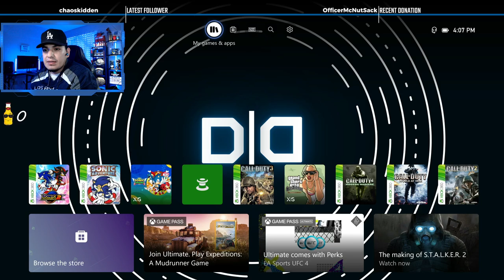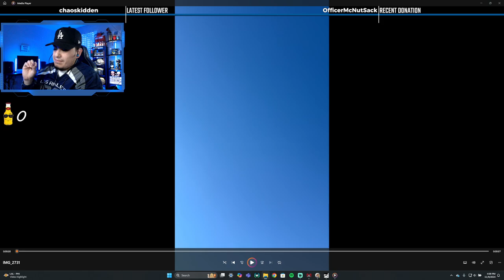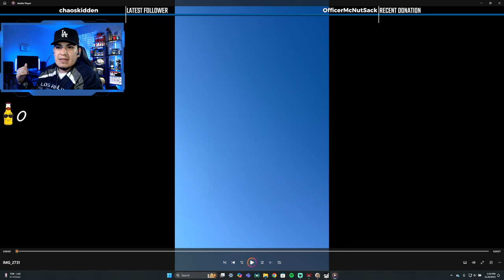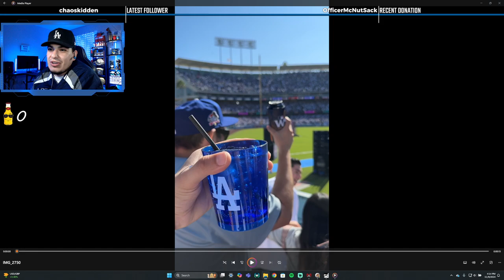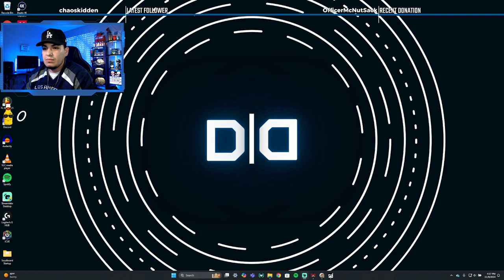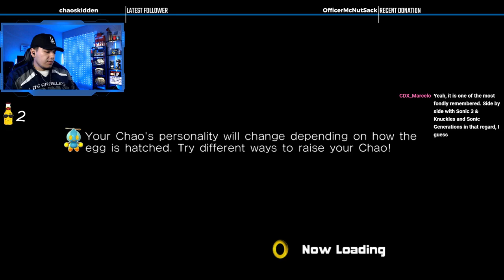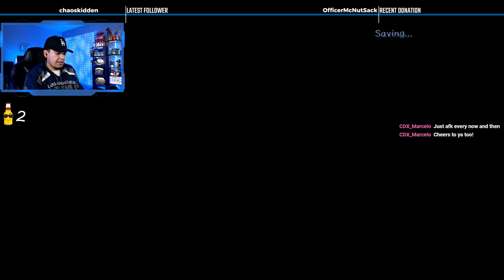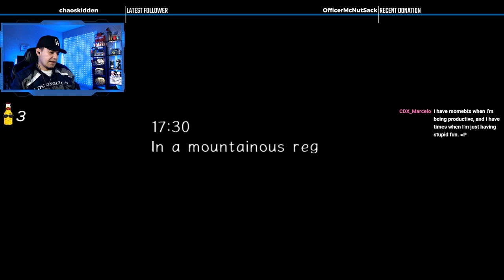My First Time | Sonic Adventure 2 | Part 1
Welcome everyone! I am extincted to bring you guys a new LP!. This is the first time I have ever played Sonic Adventure 2! Time to see what the hype is all about!!!

Time Codes
00:00 - Intro
7:05 - Channel Updates
11:55 - Dodger Parade Experience
28:44 - Start of Playthrough
1:46:33- Outro

Laptop Specs
- 2 TB SSD
- 32 GB RAM